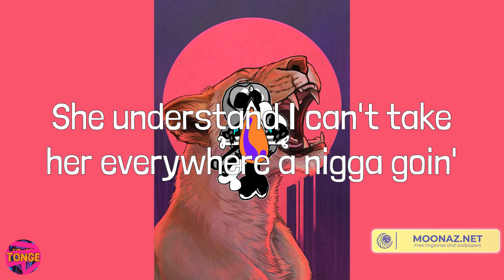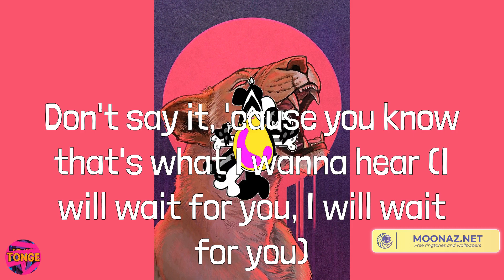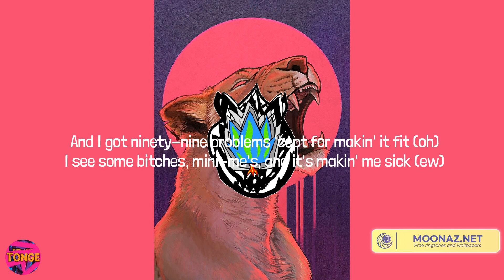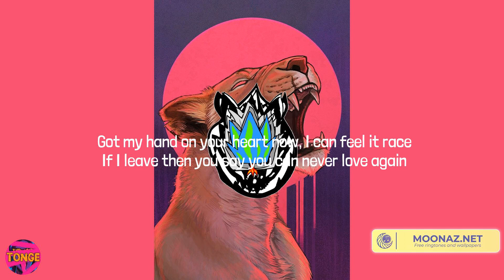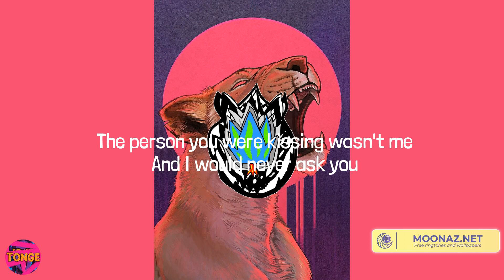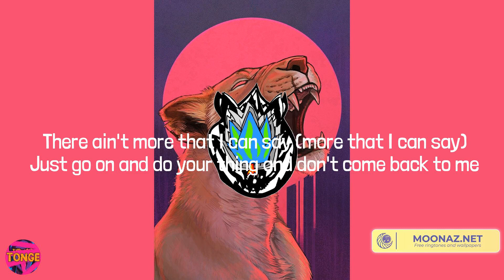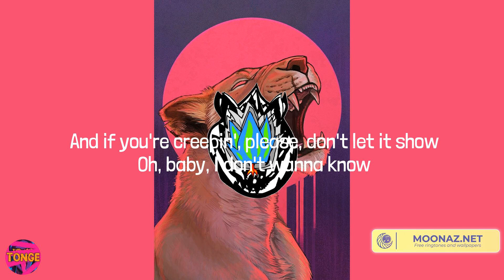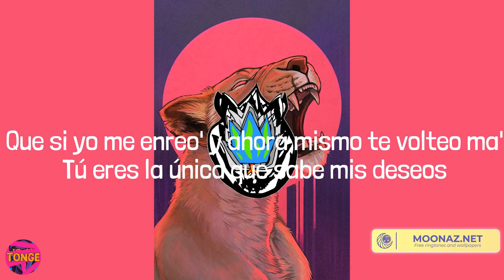Future - WAIT FOR U (feat. Drake & Tems) (Lyrics) Mix| Nicki Minaj,Rema,Metro Boomin